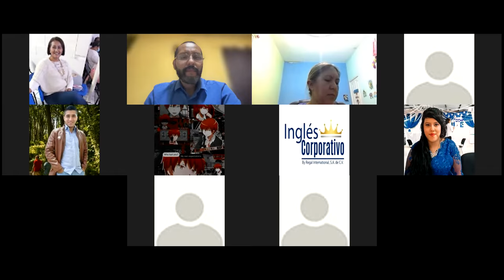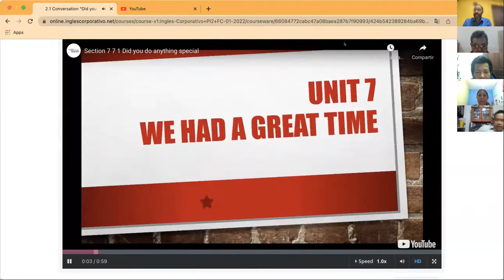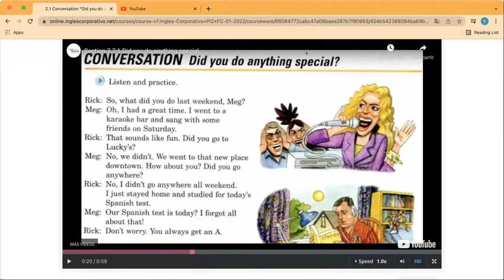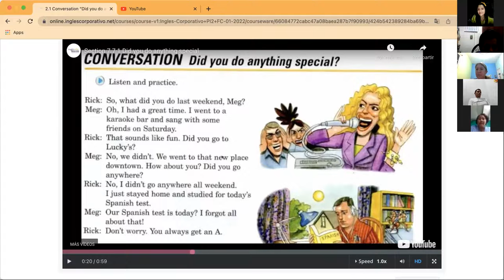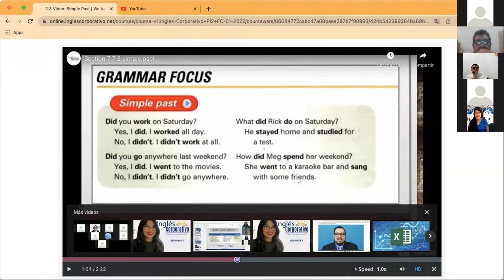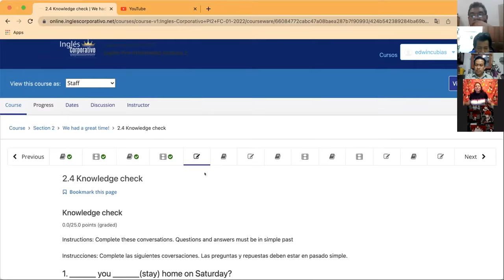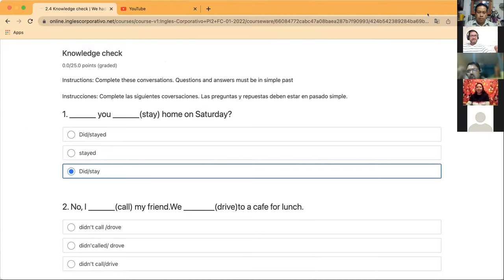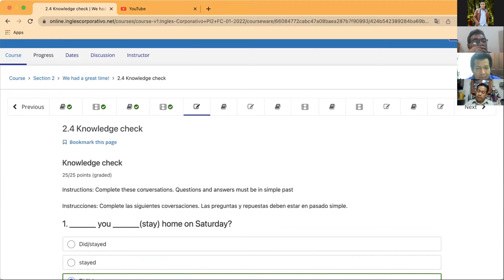Ingles Corporativo- Day 3 Past tense